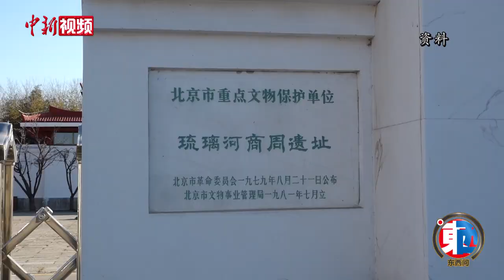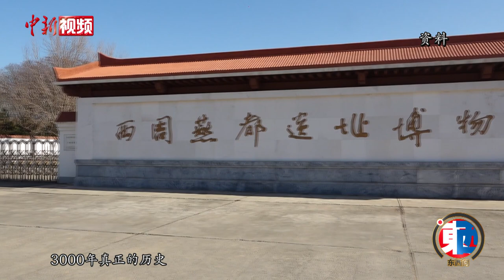【东西问】“北京城之源”何以实证中华文明多元一体？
北京有50多万年以上的人类史、1万多年的文化史、3000多年的建城史、870年的建都史，北京历史文化是中华文明源远流长的见证。位于北京市房山区的琉璃河遗址，集城址、宫殿区和诸侯墓地于一地，将北京的建城史上溯至3000多年前，被誉为“北京城之源”。“北京城之源”有着怎样的发掘过程？琉璃河建设考古遗址公园，今后将如何保护利用？

2023北京文化论坛召开之际，北京市考古研究院院长郭京宁接受中新社“东西问”专访。他表示，琉璃河遗址于20世纪40年代被首次发现，是目前北京地区考古实证的、可追溯的、最早的城市文明源头。